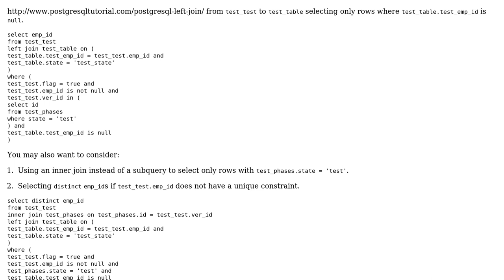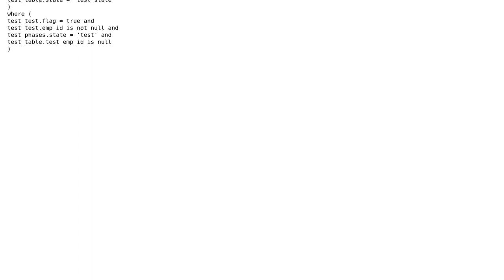Code Review: Python script to find employees who are in one PostgreSQL table but not in another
With thanks & praise to God, and with thanks to the many people who have made this project possible! | Content (except music & images) licensed under CC BY-SA | Music | Images & others | With thanks to user Jono Brogan user Ibrahim Rahimi user 200_success and the Stack Exchange Network Trademarks are property of their respective owners. You are responsible for your own actions.